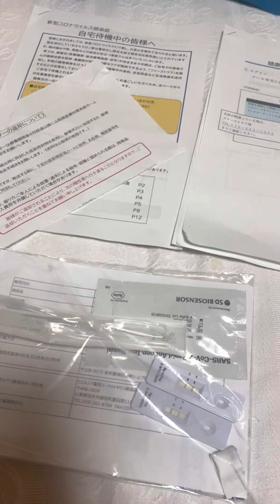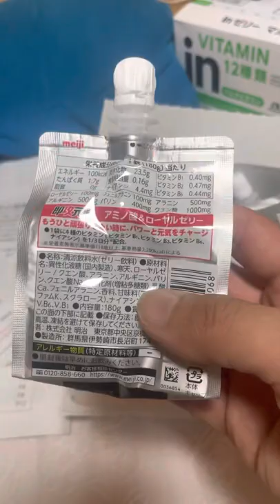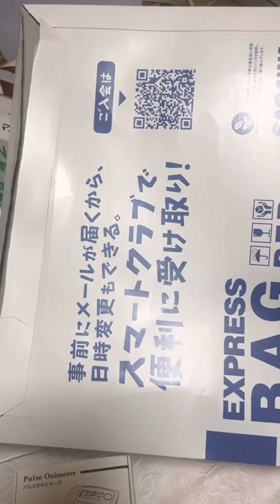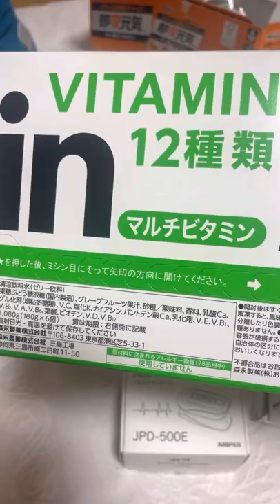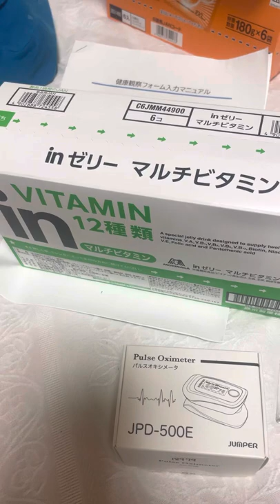新型コロナウィルス自宅療養に入るとこうなる⁉️